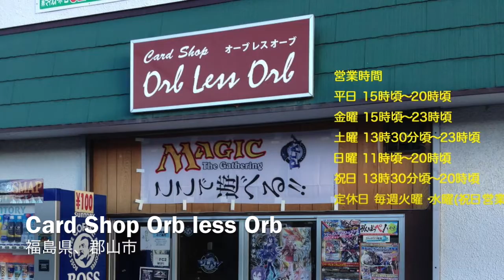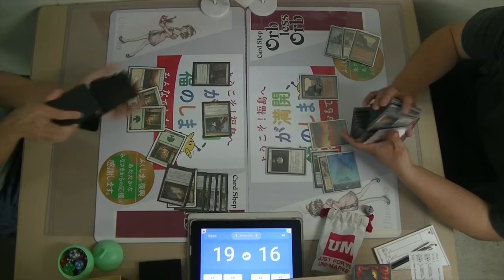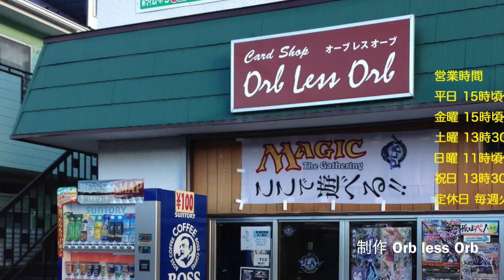Orb less Orb 7/9 Monday Nihgt Magic Modern CoCo VS アドグレイス